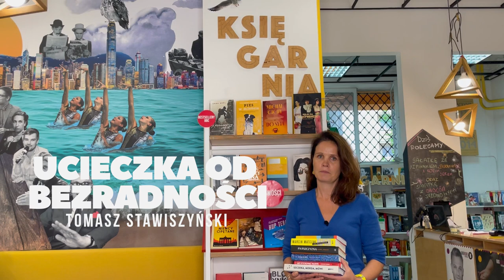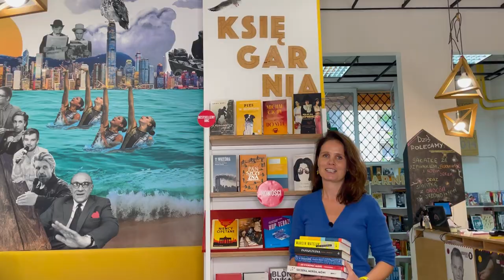Nowy sezon literacki 2021 / 2022 w Big Book Cafe. Jakie premiery, spotkania i wydarzenia?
Ekipa Big Book Cafe - centrum edukacji literackiej w Warszawie zaprasza na nowy sezon literacki 2021 / 2021. We wrześniu startują nowe wydarzenia, w jednym miesiącu przy ul. Dąbrowskiego 81 w Warszawie, na najważniejszej scenie literackiej w Polsce, będzie ich aż 15!

Zapisz się na cotygodniowy newsletter!

Twórcy Fundacji "Kultura nie boli", którzy odpowiadają za układanie programu w Big Book Cafe polecają Wam wybrane wydarzenia i te, do których ich sercom najbliżej. Przy okazji poznajcie ich lepiej, w filmie występują: Bartosz Kamiński, który odpowiada za sekcję związaną z nowymi książkami, a więc cykle takie jak "Uwaga: premiera!" oraz "Świeże Oko"; Anna Król - pomysłodawczyni i szefowa Big Book Cafe, której specjalnością są wydarzenia, nomen omen, specjalne, czyli spektakle, słuchowiska i performanse, do których zaprasza wspaniałych aktorów, muzyków i artystów innych dziedzin. Ważne wydarzenia, a przede wszystkim ważne książki początku sezonu zapowiada Julia Rzemek, kierująca zarówno autorską księgarnią stacjonarną w Big Book Cafe jak i internetowym sklepem literackim w którym znajdziecie książki sprawdzone w czytaniu oraz unikalne gadżety literackie, takie jak piny, koszulki, kubki, kolczyki, torby, nerki projektowane przez Big Book Cafe i dostępne w limitowanych wersjach. Na finał pojawia się Paulina Wilk, która w Big Book Cafe odpowiada m.in. za nurt rozmów na poważne tematy. Ona zaprasza Was na cykl rozmów "Książki mojego życia" z udziałem autorytetów publicznych, a także cykl "Wielkie pytania", do którego zapraszamy wybitnych pisarzy i najlepszych prowadzących!

Odwiedź stronę najfajniejszego festiwalu czytania!
Big Book Festival zaprasza przez cały rok.

Fundacja "Kultura nie boli" realizuje 200 wydarzeń literackich rocznie.
Każdy Twój zakup wspiera nasze istnienia i dodaje nam sił!
Dziękujemy!